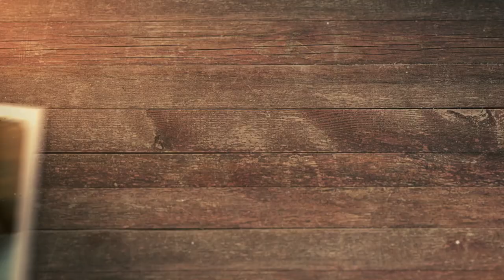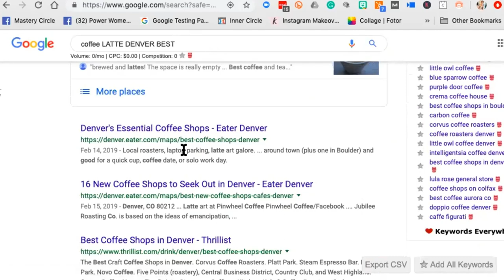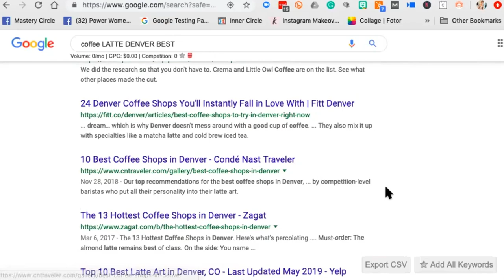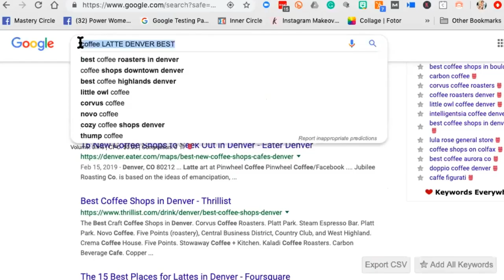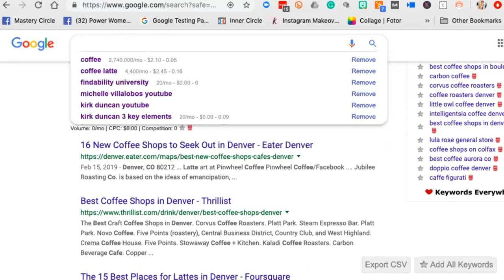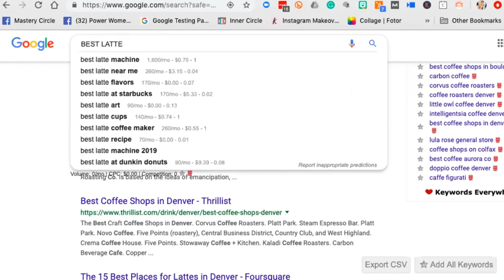Why SEO? Is it Relevant Today Or NOT?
You're a business owner with a unique marketing idea but it's not getting customers - why? Nowadays, the internet revolves around Search Engine Optimization or SEO for short, and it's how business is found by potential customers.

00:36 Misconceptions about the whole SEO deal
02:19 An example of how SEO works
03:12 Keyword and Keyword Phrases
04:30 "Near me"
05:10 My experience with Starbucks back in Yahoo
05:56 How do you compete?
07:20 Come up with something new or stick with what people know?
08:12 "Unique" is the enemy of findability
08:36 Use Google as your shortcut to a human mind
09:40 Point all your content around what people are already searching
11:12 Findability is the opposite of traditional marketing
12:27 Use suggested searches strategically

Heather Lutze